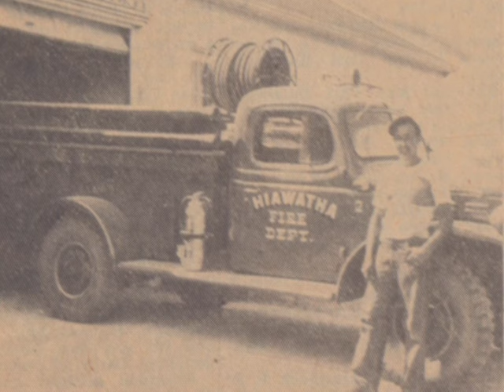Fay Welding Shop